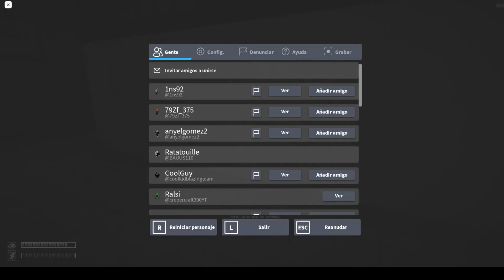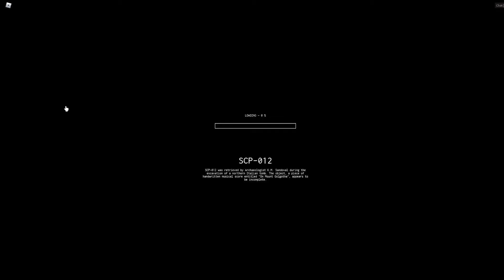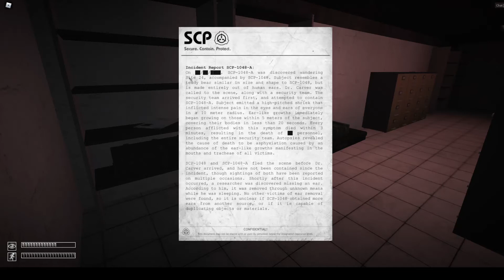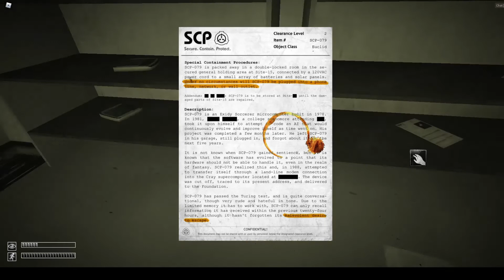First time at (Scp) Anomaly breach 2 Roblox